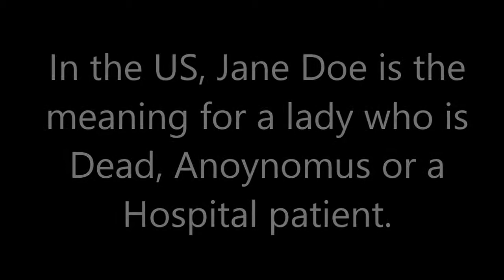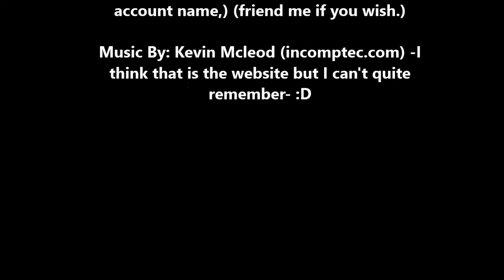The Mystery of John and Jane Doe ~Revealed~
Please comment and rate to tell me how good it is!